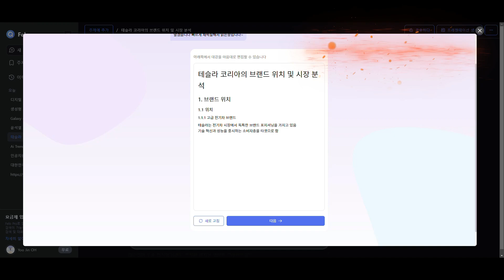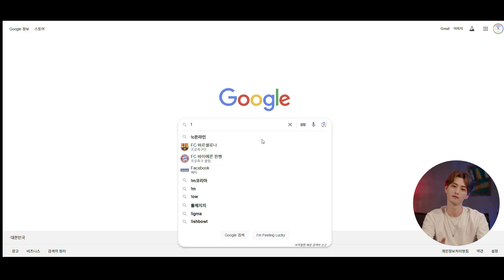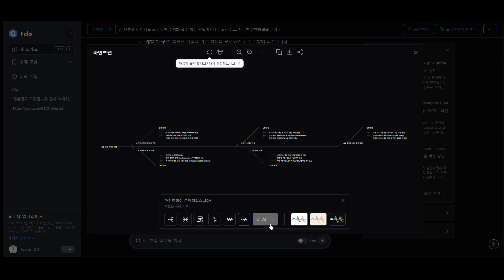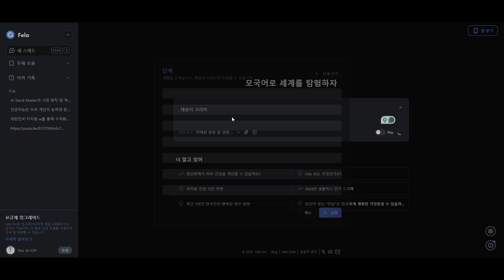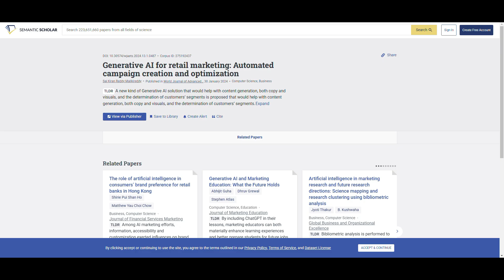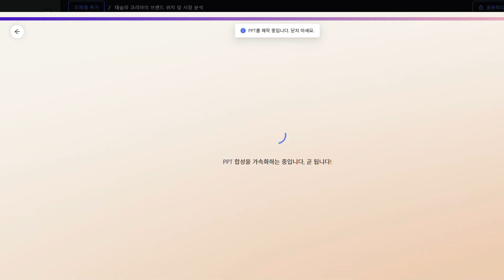퍼플렉시티를 능가하는 최강 검색 ai, Felo ai 마스터 하기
A~ 하,  AI 트렌드 마케터 입니다.
오늘은 Felo ai 소개합니다. Felo ai의 다양한 기능들을  사용 해 보았는데요~
기존의 다른 AI 도구와 비교를 해본다면, Felo Ai는 활용 목적과 쓰임새에 대한 AI 커스텀이 되어있어서, 굉장히 가성비 있는 활용이 가능할 것으로 보입니다. Felo ai를 사용하면서 느낀 점은, 특히 무료로 사용할 수 있는 기능들이 굉장히 풍부하다는 것입니다.
다른 AI 도구와 비교해 볼 때, Felo ai는 퍼플렉시티와 비슷하면서도 더 많은 기능을 무료로 제공하고, 마인드맵이나 PPT 자동 생성이 가능하다는 점에서 PPT 만드는 AI로 유명한 감마보다도 더욱 굉장히 유용한 ai라는 것입니다.
그래서 퍼플렉시티를 굳이 사용할 필요가 없다고 생각할 정도입니다.

오늘은 이렇게 Felo  ai 놀라운 기능과 활용 사례를 알아봤습니다.이 도구는 앞으로 리서치, 보고서 작성 및 관련 업무 자동화에 혁신적인 편리함을 제공할 기술이라고 생각해요.오늘 콘텐츠가 유익하셨다면, 구독과 좋아요 꼭 눌러주시고, 댓글로 여러분의 생각도 공유해주세요.

00:00   하일라이트
00:16   인트로 _Main Host 앤젤
01:04   1. Felo ai 들어가기
01:55    2. Felo ai 주요메뉴
02:36    3. Felo ai 마인드맵 기능
03:11   4. Felo ai 대화, 번역 기능
03:31   5. Felo ai 검색 에이전트 기능
04:05   6. Felo ai 소셜토론 기능
04:20   7. Felo ai 학술 검색 기능
04:38   8. Felo ai 문서 검색
04:55   9. Felo ai PPT 생성
05:33   10. Felo ai 사용소감 정리